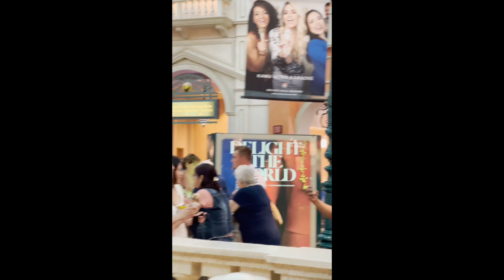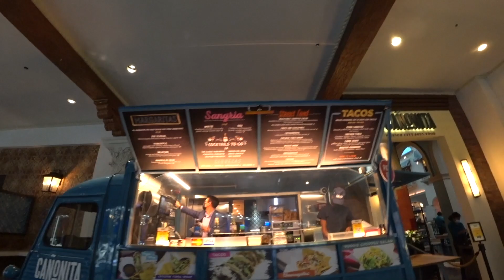Venice Of Las Vegas.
The Venetian Las Vegas is a popular hotel and casino that offers shops, shows, and additional attractions all set within architectural replicas of some of Venice's most outstanding monuments. Inside this complex, you'll find a massive convention center, a shopping area, a nightclub, and a casino.
We got in there had a glimpse tried some food (not on video though) nice experience the tick has been placed.